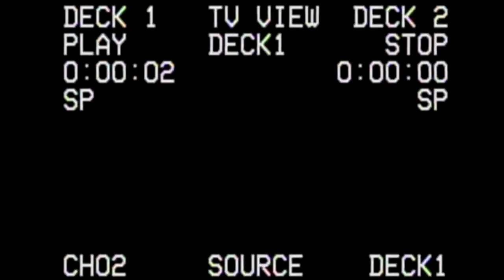A DAY IN MY LIFE VLOG// BOOTY WORKOUT // NEW TATTOOS?!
HELLO ANGELS!!!

I thought I would film a little bit of a different VLOG for you!

This is just a little insight into my life, kind of like a day in the life VLOG, with a little workout in there.

I also got a few new little tattoos by @alisonwanders and I'm so obsessed with them!

The angel is for my mama bear, it was her birthday on Sunday and I have been missing her heaps so wanted to get something for her!

Thankyou so much to all of you for always supporting me and just being LOYAL AF!!!

I will be posting new videos every few weeks and they will be generally fashion, styling, fitness and lifestyle VLOGS.

Editing Program: Final Cut Pro

Intro by: Dommy hammond

DJ Quads

♡Feel free to send mail:
Mount Lawley
Western Australia
6929

DON’T FORGET!